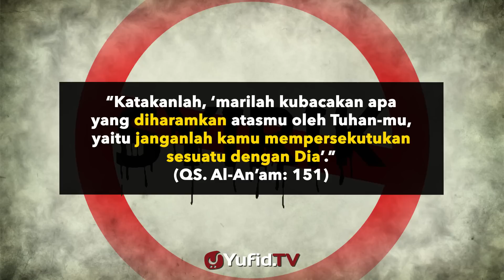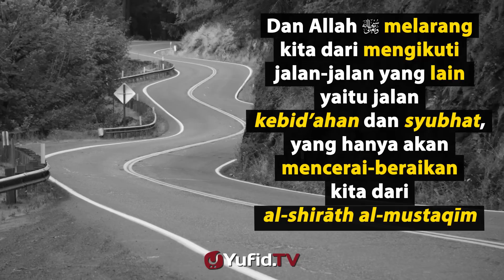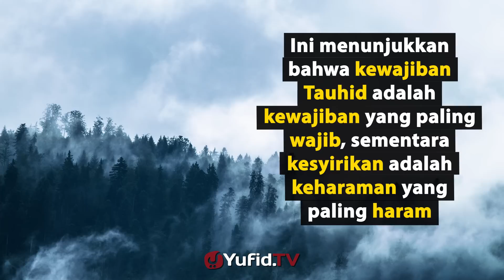Serial Kitab Tauhid Bagian 5 (10 Wasiat Allah)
Al-Qur'an merupakan pedoman hidup bagi seluruh umat manusia. Ada 10 wasiat yang Allah berikan kepada para hambanya dalam Al-Qur'an surat Al-An'am ayat yang ke 151, 152, dan 153. Apa saja 10 wasiat Allah itu? Simak jawabannya dalam video berikut ini ...